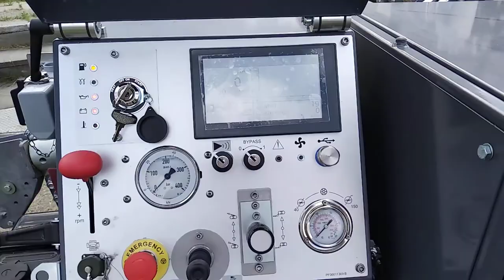Universal Kabelziehwinde 30-50 kN OMAC Italy P30.U-P50.U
Hydraulische Kabelziehwinde für lange Strecken 40 kN. Geeignet zum Ziehen eines Seils bei der Verlegung von unterirdischen Erdkabelleitungen und Glasfaserkabeln.

Ein Seilzug mit einer Zugkraft von bis zu 4 Tonnen, ausgestattet mit einem Arbeitszeitmesser, einer gefederten Aufhängung und einer Zulassung für den Einsatz auf Straßen. Der 7-Zoll-Touchscreen-Panel zeigt alle notwendigen Informationen an. Es verfügt auch über einen externen Rahmen für eine Spule mit einer Kapazität von bis zu 3000m.

Wir laden Sie ein, sich mit unserem Angebot vertraut zu machen und uns zu kontaktieren, um für Ihr Unternehmen die neuesten Lösungen auszuwählen.